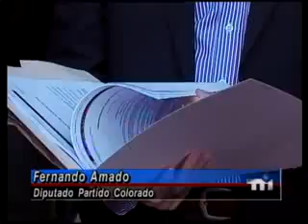"Determinadas carreras en determinados departamentos"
El presidente de la República, José Mujica, recibió al diputado del Partido Colorado, Fernando Amado, quien presentó al primer mandatario un proyecto de ley para la creación de una universidad pública radicada en el interior del país.
El legislador de Vamos Uruguay dijo que el proyecto no es nuevo y que de hecho hay otros tres presentados en tal sentido, pero consideró que este es un buen momento político para impulsar la idea.
Amado había elevado el referido proyecto al ámbito legislativo en marzo de 2010 y desde entonces la propuesta no ha tenido hasta el momento ningún tipo de trámite parlamentario. "Fue muy receptivo, escuchó nuestro planteo, hablamos mucho, sobre este y un montón de temas.
La educación y en particular el desarrollo universitario en el interior son temas que le preocupan especialmente al presidente Mujica".
Yo le traje al presidente los proyectos de los colegas porque lo importante es que salga adelante la idea. La actual Universidad está tratando y ha hecho esfuerzos para descentralizar.
Para nosotros no son suficientes y además creemos que sería muy positivo y más puro empezar un instituto terciario de cero por ejemplo focalizando determinadas carreras en determinados departamentos", dijo Amado.
EDICION: Prof. Graciela Slekis Riffel